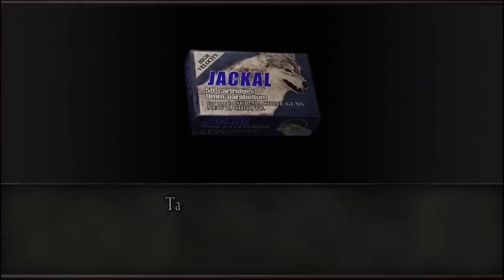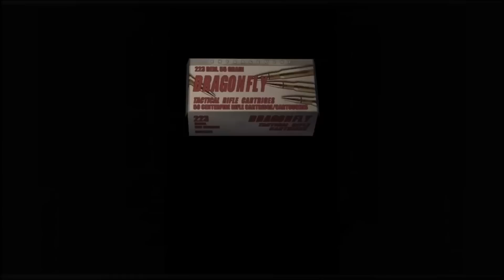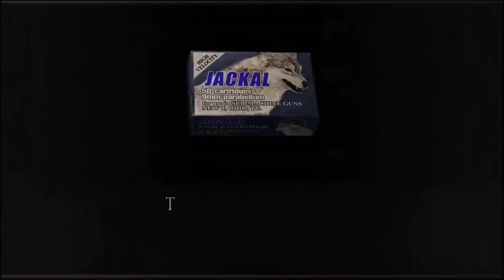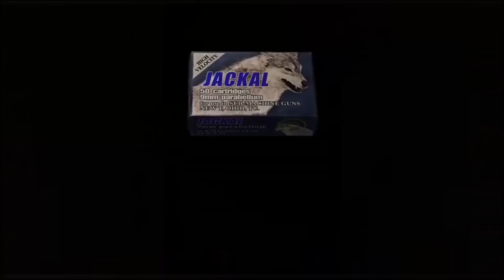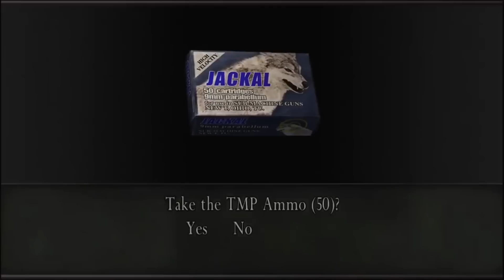Oney Plays Resident Evil 4 (Complete Series)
Oney Plays Resident Evil 4 (re4)